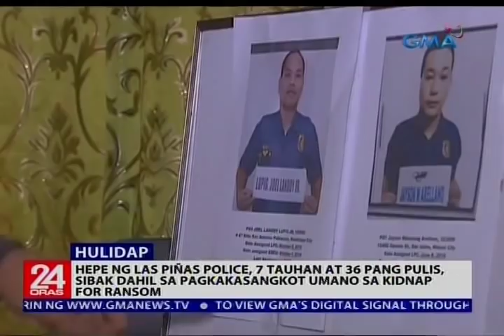24 Oras: Hepe ng Las Piñas Police, 7 tauhan, 36 pulis, sibak sa pagkakasangkot sa kidnap for ransom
Sinibak ang hepe ng Las Piñas police at buong drug enforcement unit nito. Damay sila sa kaso ng pitong pulis na tinutugis dahil sa modus na hulidap. Nakatutok si Oscar Oida.

24 Oras is GMA Network’s flagship newscast, anchored by Mike Enriquez, Mel Tiangco and Vicky Morales. It airs on GMA-7 Mondays to Fridays at 6:30 PM (PHL Time) and on weekends at 5:30 PM.